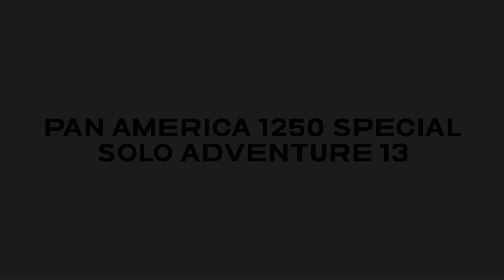Pan America 1250 Special Solo Adventure 13